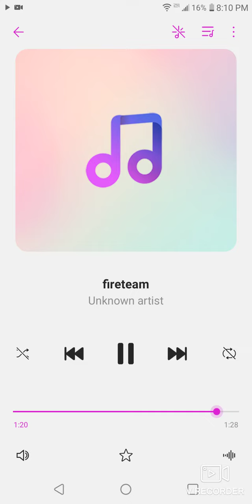fireteam-the sixth song in the call of duty test album